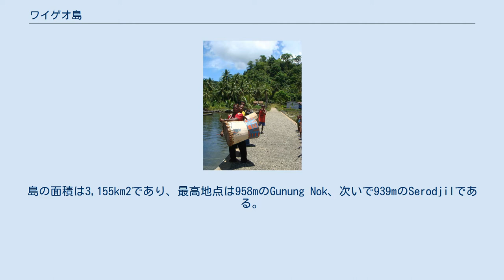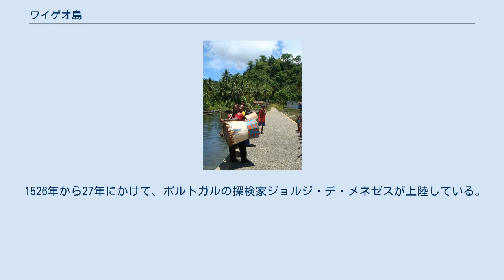ワイゲオ島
ラジャ・アンパット諸島
ワイゲオ島（Waigeo）はインドネシア、パプアニューギニア島近郊のラジャ・アンパット諸島に属する島。
アンベリ（Amberi）ワイギウ（Waigiu）などとしても知られる。
 ハルマヘラ島とニューギニア島ドベライ半島の間に存在するラジャ・アンパット諸島の主要な4島の一つで最大の島となっている。
南のニューギニア島に程近いのバタンタ島とはダンピア海峡で隔てられており、北西のカウェ諸島とはブーゲンビル海峡で隔てられている。
 島の中央部はほぼ島を二分するように海が大きく内側に入り組んで馬蹄型のようになっておりこの湾はマヨーリ湾（Majoli Gulf）と呼ばれている。
島の面積は3,155km2であり、最高地点は958mのGunung Nok、次いで939mのSerodjilである。
島の西から東にかけての大きさはおおよそ110kmであり南北は50km程である。
東部の北岸にはアユ諸島が存在する。
 イリアンジャヤの西パプア州ラジャ・アンパット県に属しており、島内南西部のワイサイは県都となっている。
島内ではパプア・マレー語、ビアク語、Ma'ya語、ワイゲオ語などが話されている。
 1526年から27年にかけて、ポルトガルの探検家ジョルジ・デ・メネゼスが上陸している。
 島内には多くの固有種が住むほか、ラジャ・アンパット諸島やドベライ半島などにまたがって生息する希少生物が存在する。